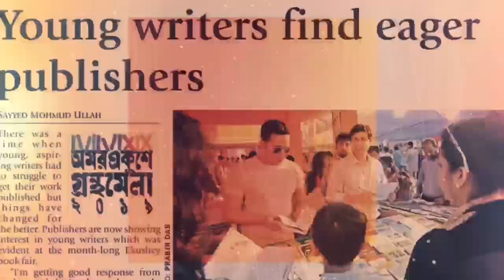কেন এমন বললেন রানা দাশগুপ্ত? RANA DASGUPTA LIFE STORY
রানা দাশগুপ্ত। বাংলাদেশ হিন্দু বৌদ্ধ খ্রিস্টান ঐক্য পরিষদের সাধারণ সম্পাদক ও মানবতাবিরোধী আন্তর্জাতিক অপরাধ আদালতের প্রসিকিউটর। সাম্প্রদায়িকতার বিরুদ্ধে ও সংখ্যালঘুদের অধিকার আদায়ে তিনি সবসময় সোচ্চার। বর্তমান সরকারের সময়ে এসে তার ব্যতিক্রম নয়। এই ভিডিওতে তিনি বলছেন, তার বেড়ে উঠা, শৈশব এবং তার জীবন নিয়ে।